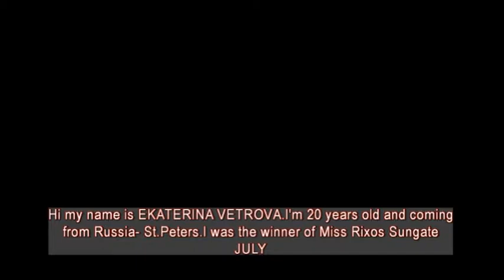06Mesaj Ekaterina Vetrova